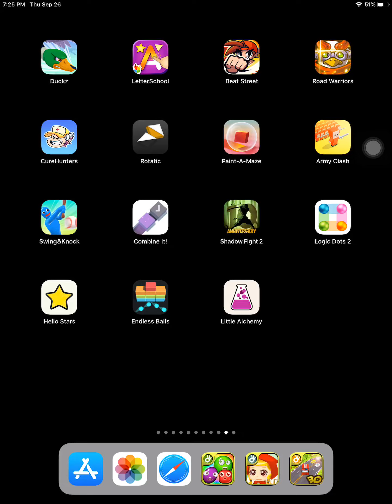Endless balls game